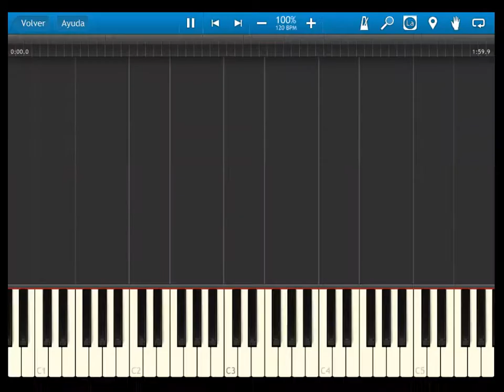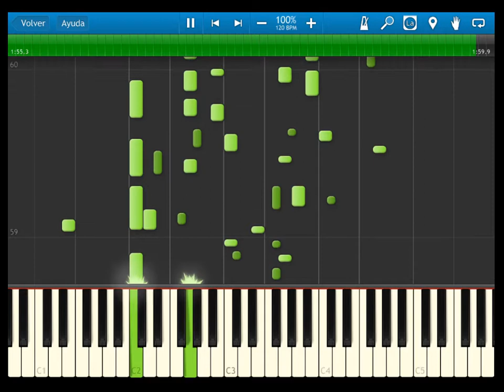Fire Emblem 12 heroes of light and shadow - OST 023 Those who Approach - SYNTHESIA